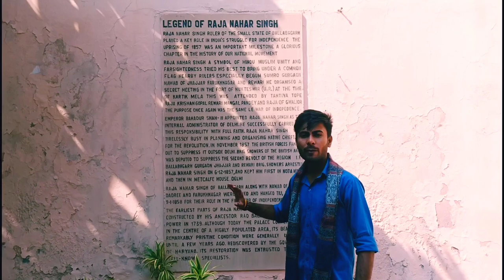Raja nahar singh place!! Faridabad (historical 😱) must watch Vlog-3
Hello everyone
Vlog 3